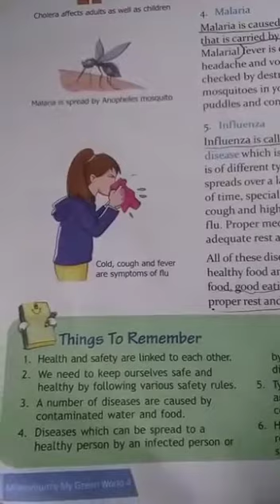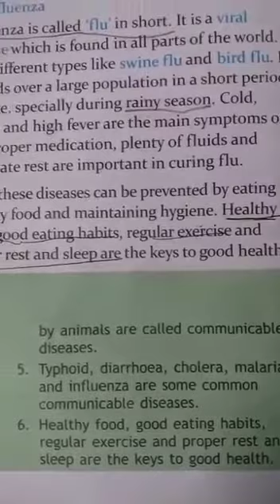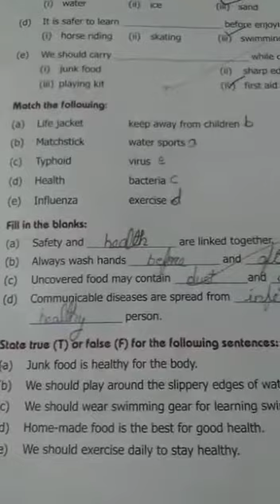Class 4 EVS Video 5